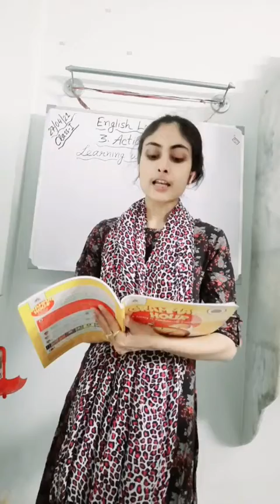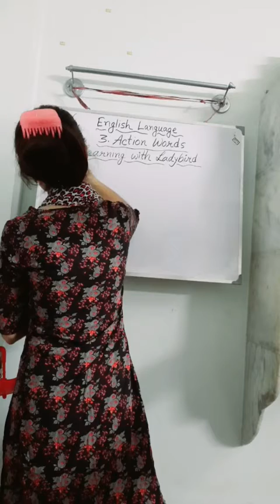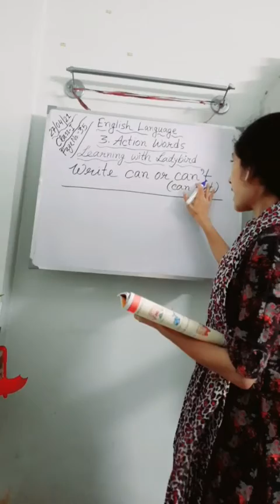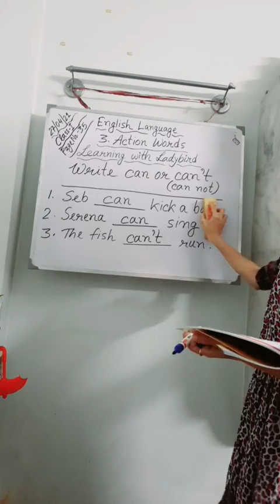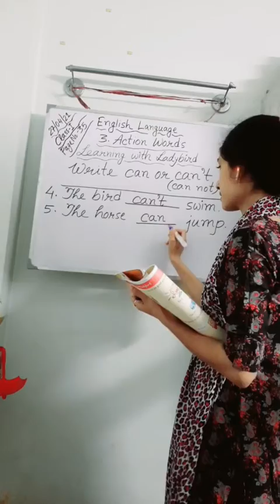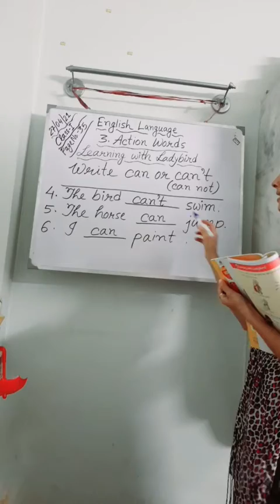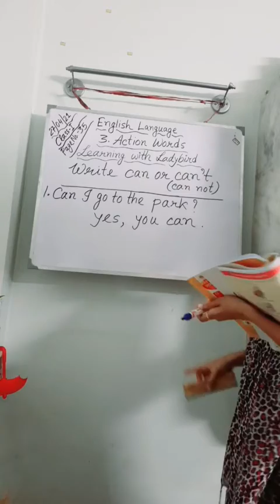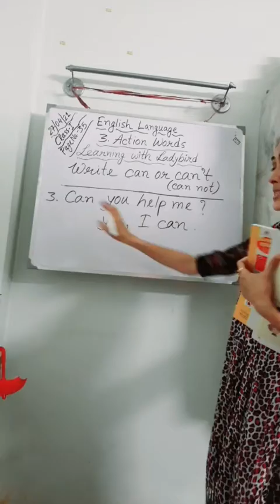English Language, Class 1.